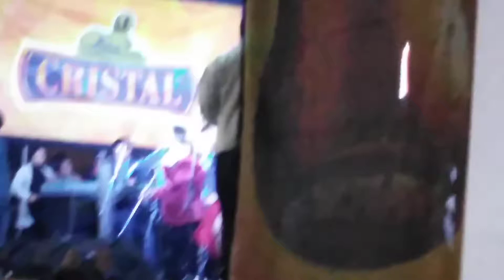Dilbert Aguilar y la Tribu en Invita Perú